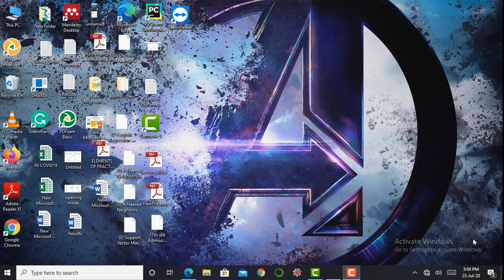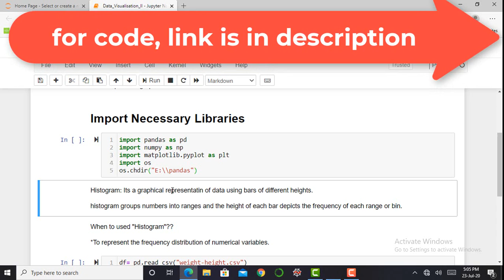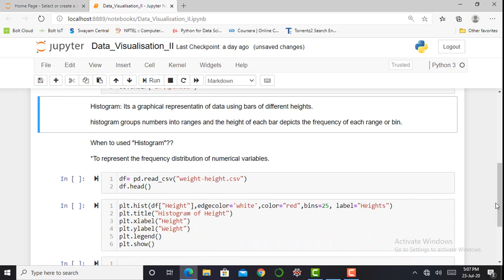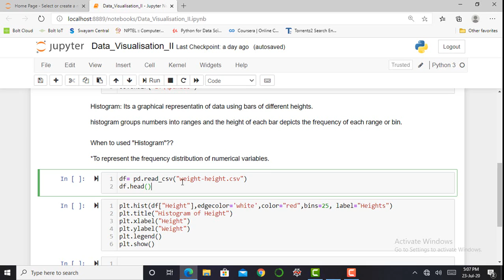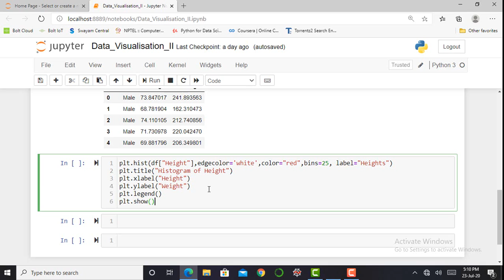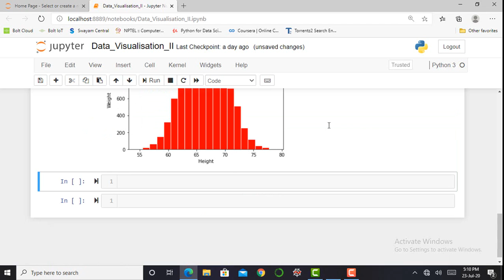Data Visualization using "Matplotlib"| Part_2